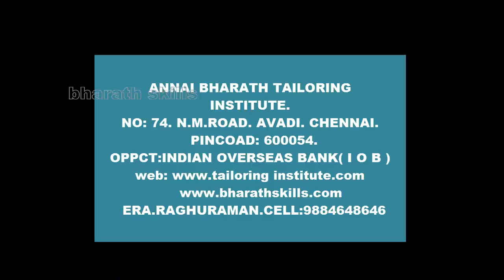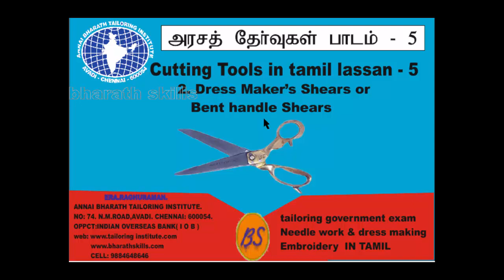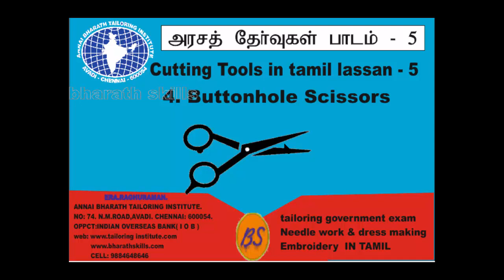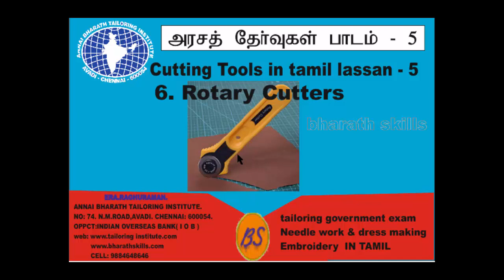CUTTING TOOLS.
how to get the dvd  follow the step

This notes have been prepared by
ANNAI BHARATH TAILORING INSTITUTE.
No.126, Tamil Nadu Housing Board,(TNHB),
Avadi, Chennai - 600054.
Near Avadi  Market Petrol Bunk.
Opp. to Muthu Mariamman Koil,